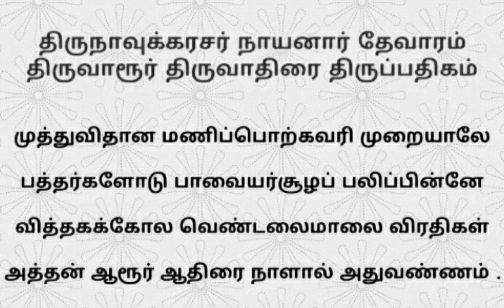Thiruvathirai Pathigam - Muthu Vithanam